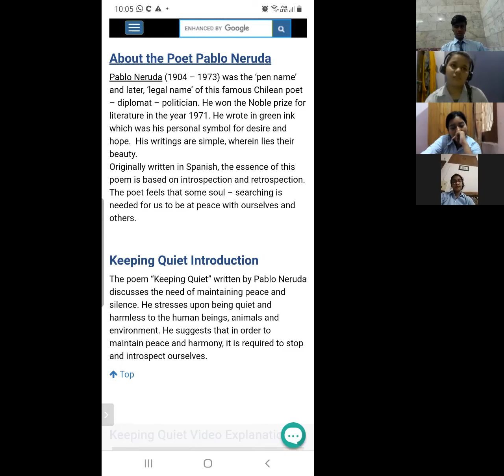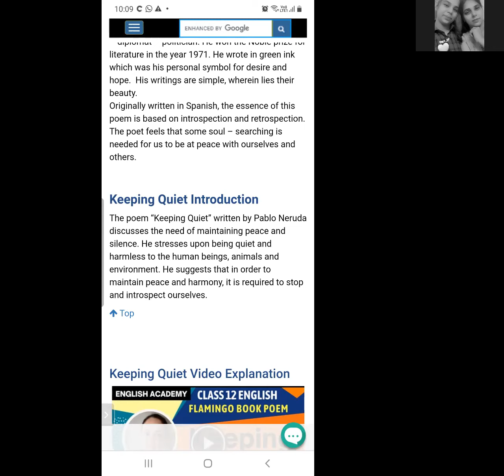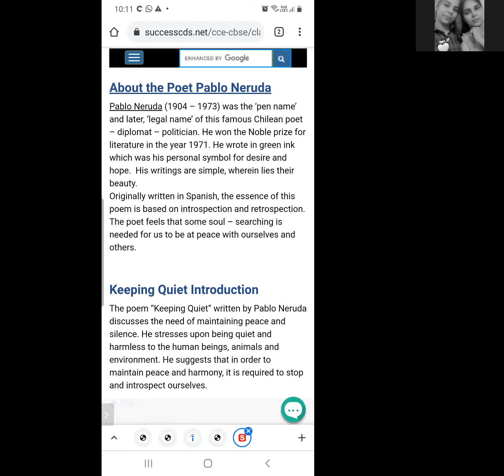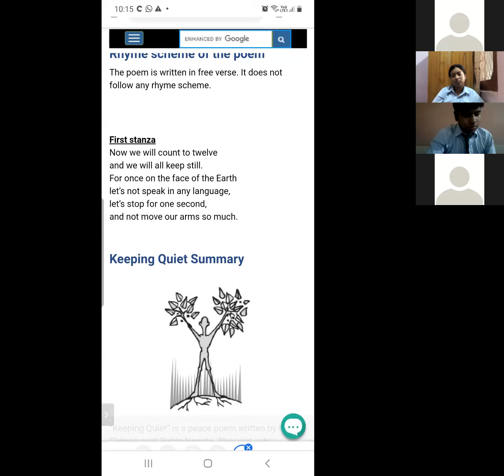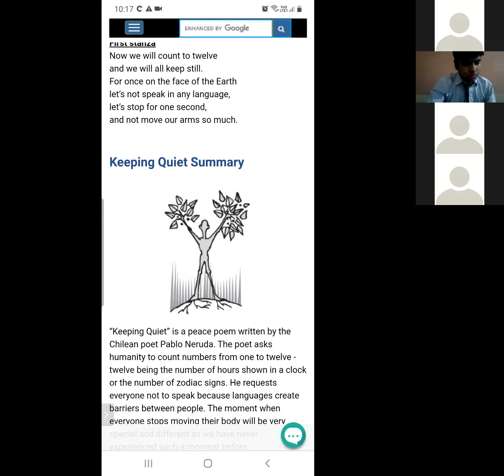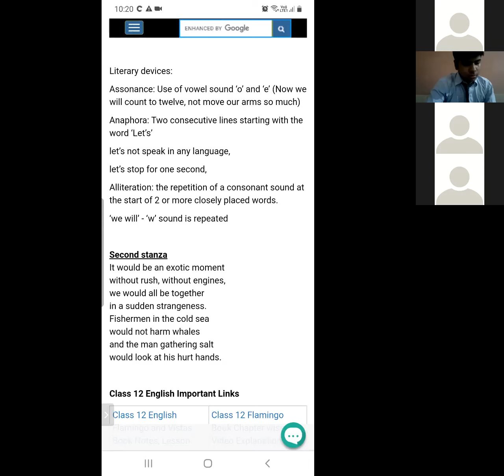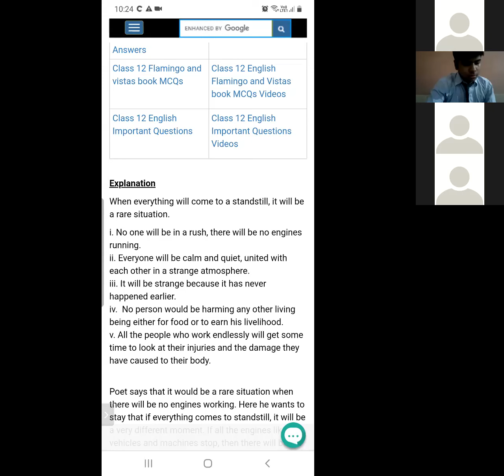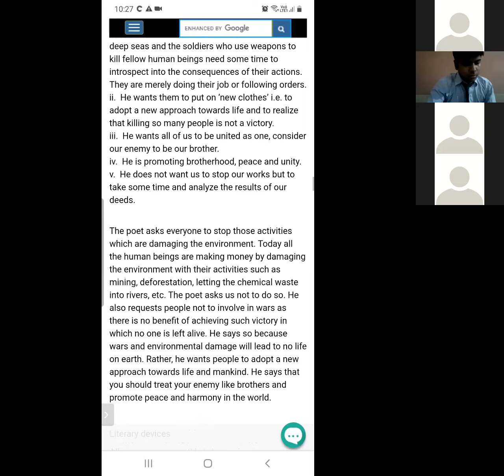English _Keeping Quiet _poem